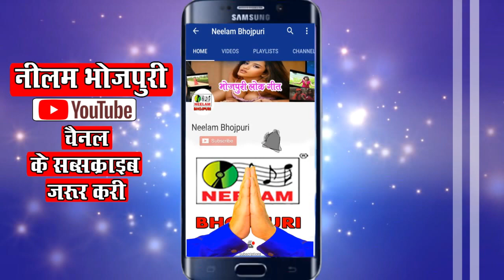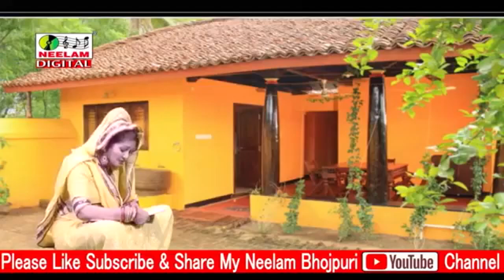Bhojpuri || भौजी हो गोदना || Dablu Vyas || Bhauji Ho Godna || Neelam Bhojpuri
Bhojpuri || भौजी हो गोदना || Dablu Byas || Bhauji Ho Godna || Neelam Bhojpuri

गीत - भौजी हो गोदना

एल्बम -  Devra Haran Kar Taa

गायक - Dablu Vyas

गीतकार -

संगीतकार - Neelam Studio

Thank You So Much By : Bhojpuri Lok Geet